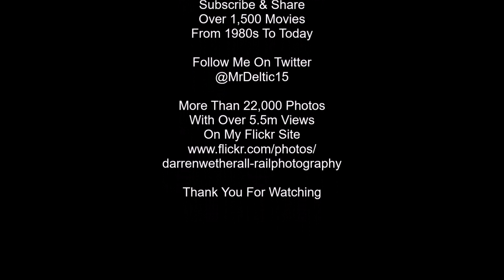Midlands Railfreight Roundup 2022 Part 2, February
Continuing my monthly roundup of local freight workings not featured elsewhere, nine workings from a handful of Midlands locations featuring a mixture of Class 66s on Aggregate, Automotive, and Intermodal workings including "Celebrity" livery examples 66109 and 66769.
Filmed during February 2022.